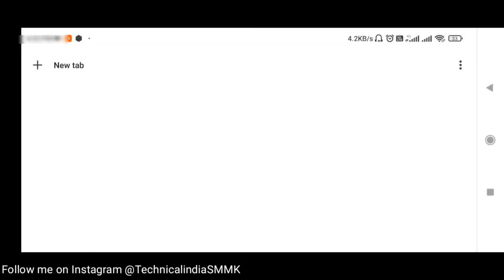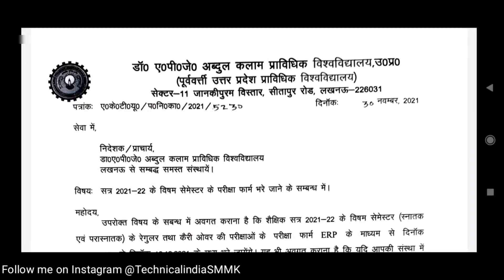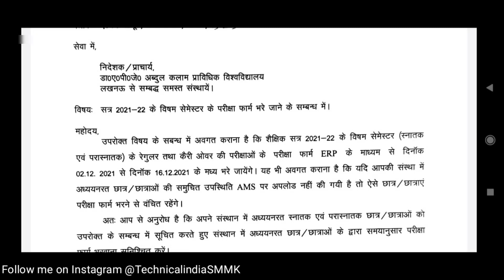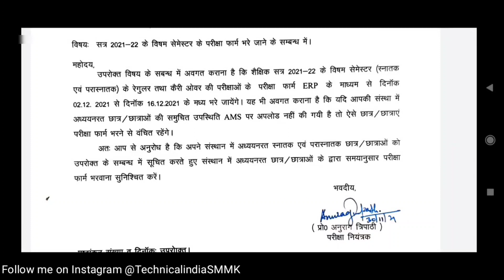AKTU Odd Semester Examination Form 2021 | AKTU Odd Semester Exams Form Date 2021 | AKTU Odd Sem Exam